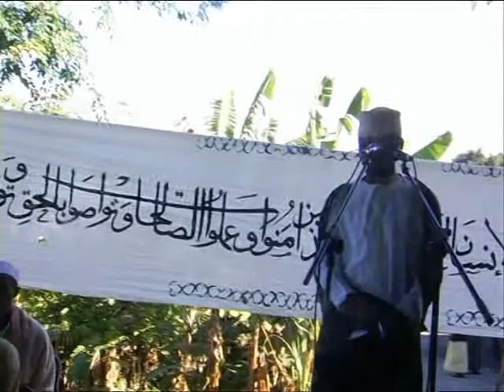LE MARIAGE DE MIRADJ & AMINA MADJILISSE N°1